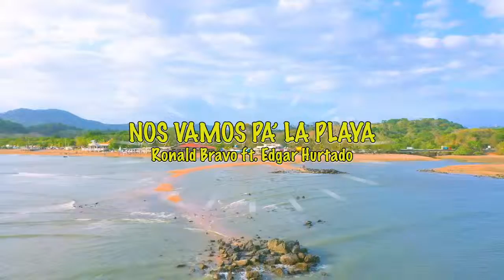Christian proo participacion de video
Vamos pa oa playa tema de ronald bravo y edgar hurtado